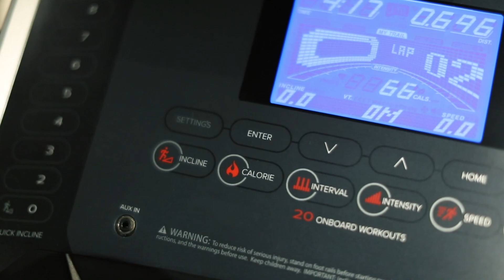Bring The Gym Home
Here at Intersport Elverys, we have a wide range of home gym equipment to suit all needs, in-store and online!